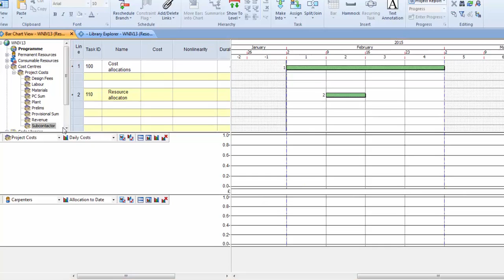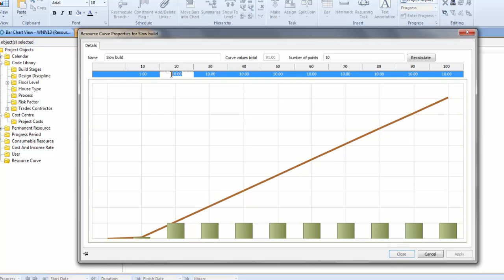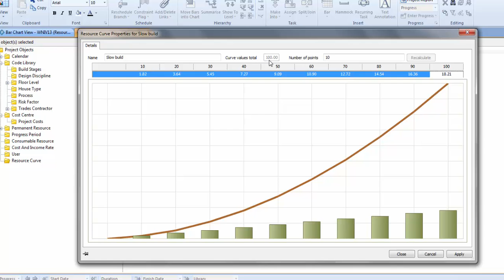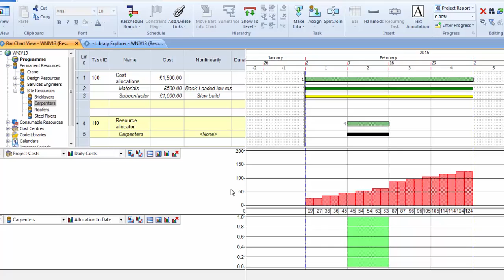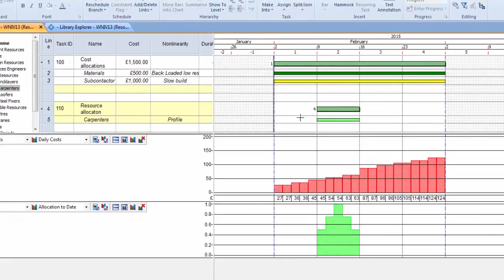Powerproject v13 - Use resource curves and allocation profiles to plan nonlinear allocations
In some cases, the effort, quantity or cost of an allocation may not be linear. You can reflect this in a project by assigning resource curves to resource or cost allocations in order to plan nonlinear assignment - assignments in which work or cost occurs sporadically, or at varying levels of effort, quantity or cost. A resource curve consists of a number of discrete rectangular segments - or 'points' - each of which defines a percentage of duration and a corresponding level of allocation.